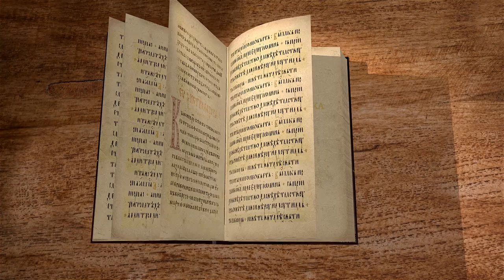Книга пророка Иезекииля. Глава 8 "Делают мерзости перед глазами Бога" Священник Антоний Лакирев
Команда Экзегет.

🔸   Сияющее видение Господа
🔸   Перенесение пророка в Иерусалим
🔸   Идол ревности
🔸   "Делают мерзости перед глазами Бога"
🔸   Предательство Господа
🔸   Мерзость запустения
🔸   Гнев и ярость Божья